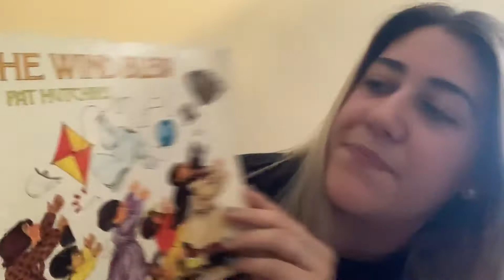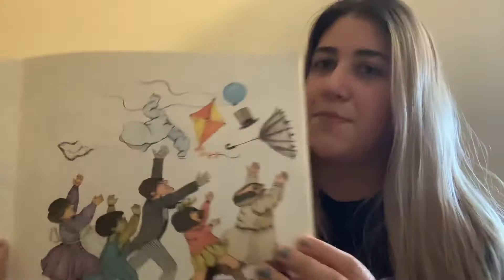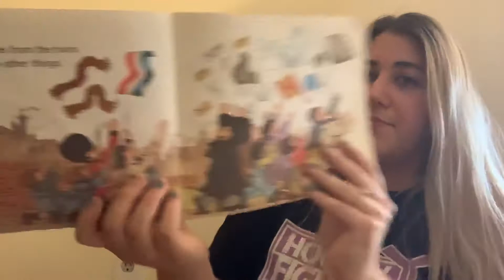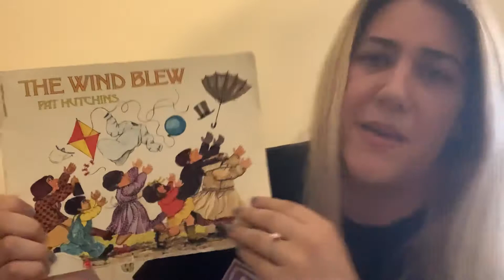The Wind Blew read aloud